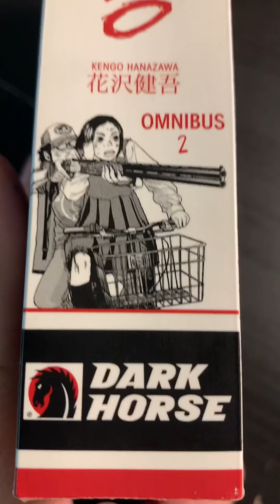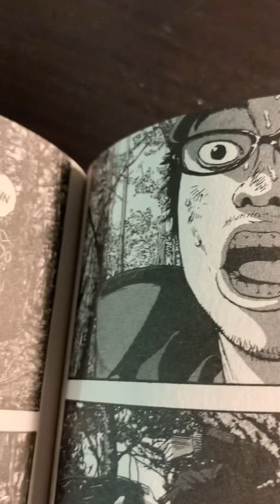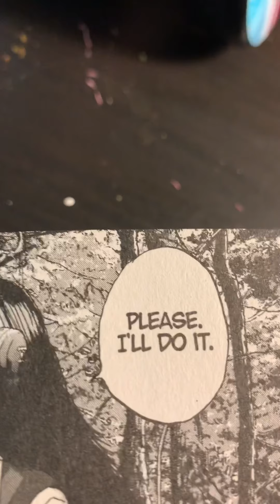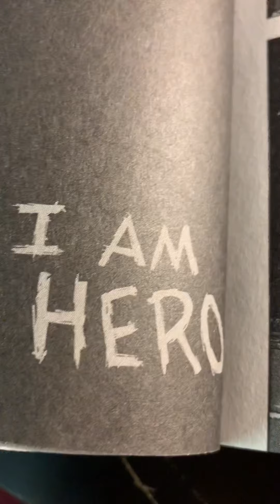(Silent look) I Am A Hero omnibus 2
I Am a Hero omnibus 2 silent look